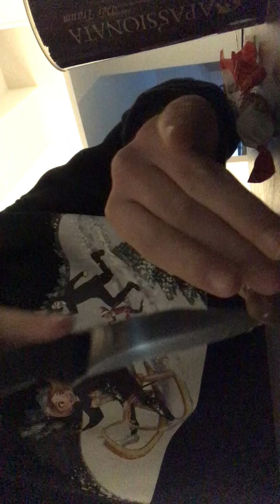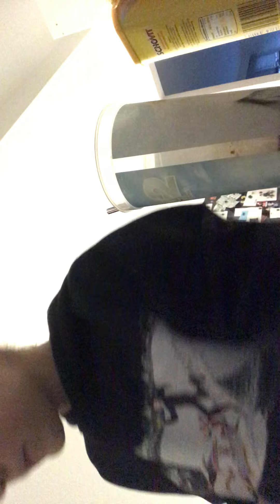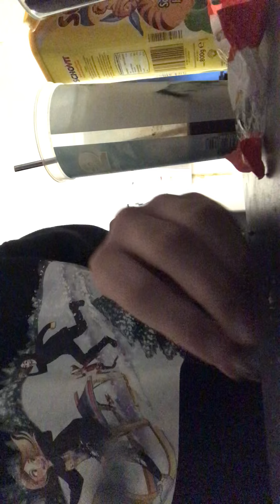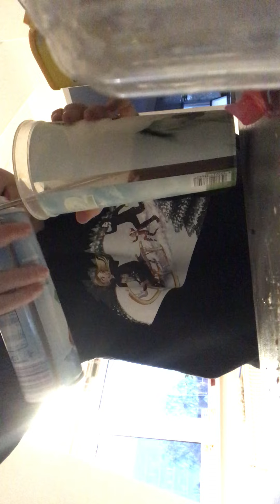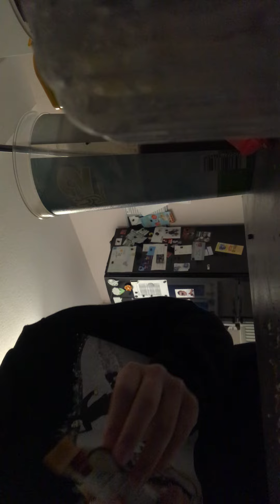Mein mega-Special-Shake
Mega spontane Aktion